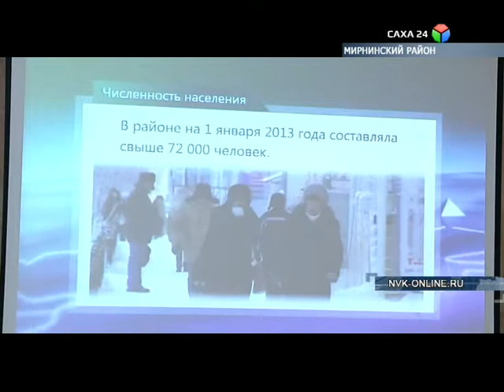Новый президент компании АЛРОСА Андрей Жарков встретился с главами Мирнинского района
Недавно новый президент компании Андрей Жарков встретился с главами муниципальных образований Мирнинского района, руководителями организаций, депутатами и общественностью Мирного.